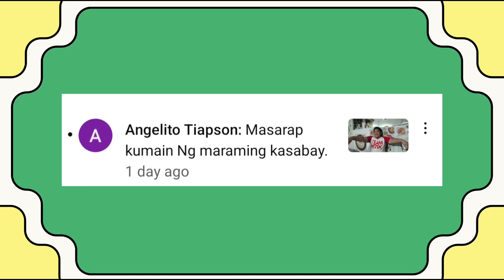Wala na Si Itay(Nasa Malayong Trabaho)/ Gulayan at Animal Duties/ Dudotskie TV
Hello po mga Kadudotskie samahan po ninyo kming magpaksin ng mga alaga at magdilig ng tanim ni Itay. maraming salamat po sa patuloy na panonood sa aming channel.